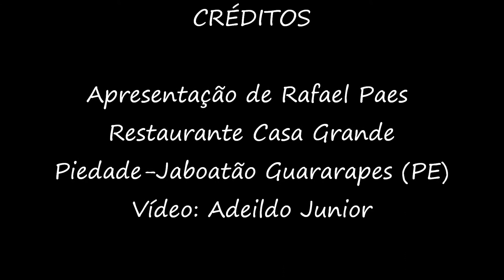Rafael Paes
Apresentação de Rafael Paes por ocasião do lançamento do 2º CD da Banda Pop Xote, em 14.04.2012, no Restaurante Casa Grande, Piedade - Jaboatão dos Guararapes (PE). Vídeo: Adeildo Junior